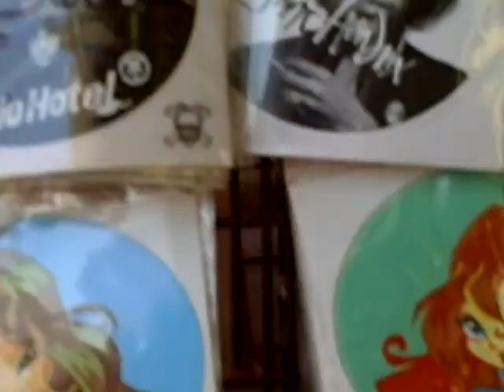More Art Deco and STUFF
Along with discovering LOTS of 1920's art deco architecture in Viareggio, Italy on Sunday, July 6th, 2008, Fred also discovered a RECORD SHOP!